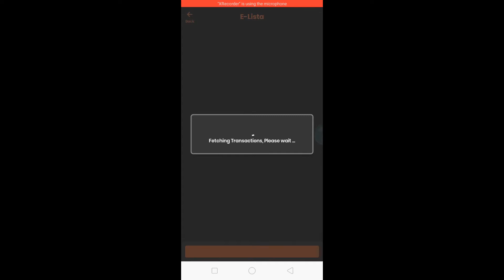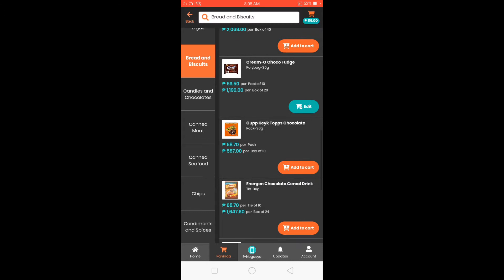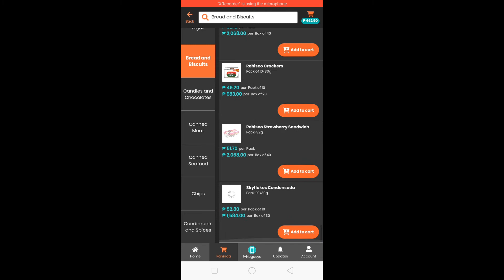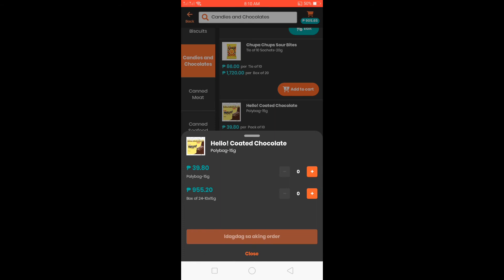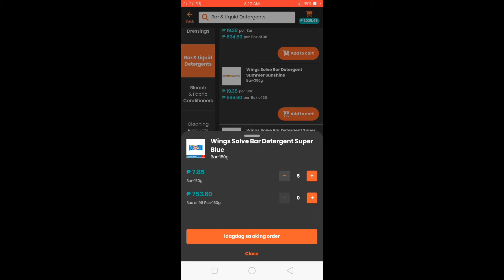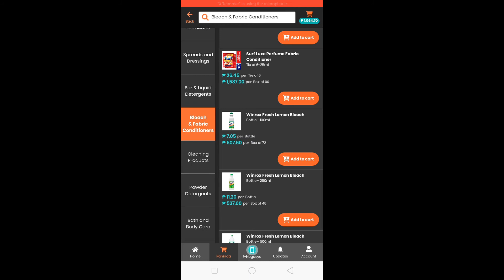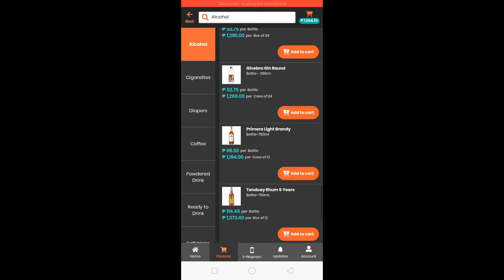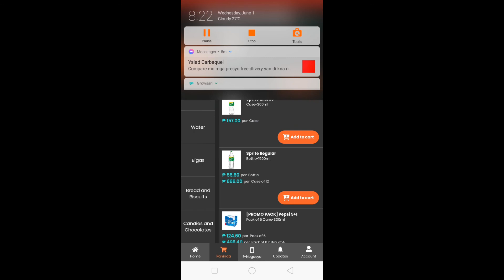FIRST ORDER SA GROWSARI! ANG MURA